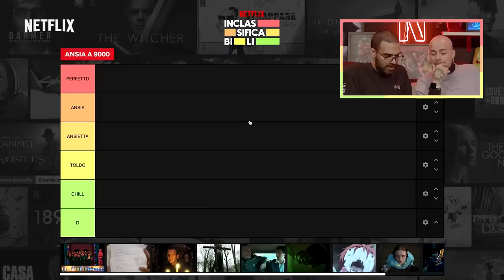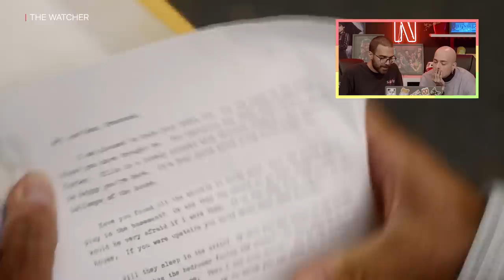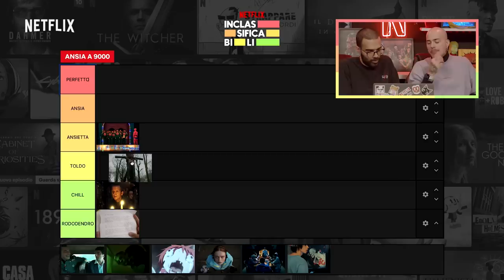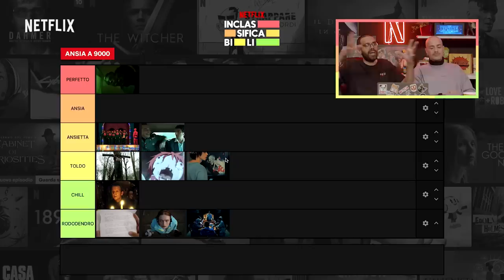ANSIA A 9000 con DARIO MOCCIA e PANETTY | Inclassificabili 2 EP.1 | Netflix Italia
Contro ogni pronostico, i Mocetty impugnano di nuovo le redini di Inclassificabili con una nuova, dignitosissima stagione 2. In questo primo episodio, i nostri eroi devono classificare le scene che fanno venire più ansia, da rododentros a DARIO PER FAVORE UNA FOTO?

I TITOLI DELLA PUNTATA:
Squid Game
The Watcher
Cabinet of curiosities
Black Mirror
Rapiniamo il duce
Dahmer
Made in Abyss
Stranger Things
The Midnight Club

Informazioni su Netflix:
Netflix è il più grande servizio di intrattenimento in streaming del mondo, con 223 milioni di abbonati paganti in oltre 190 paesi che accedono a un ampio e variegato catalogo di serie TV, documentari, film e giochi per dispositivi mobili in numerose lingue. Gli abbonati possono mettere in pausa e riprendere la visione a piacimento, in qualsiasi momento, ovunque, e cambiare piano quando desiderano.